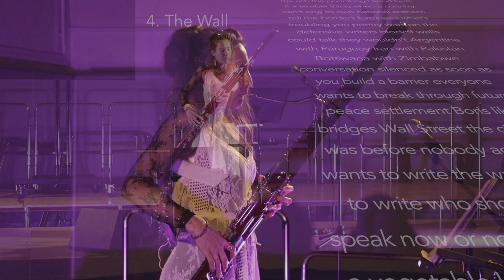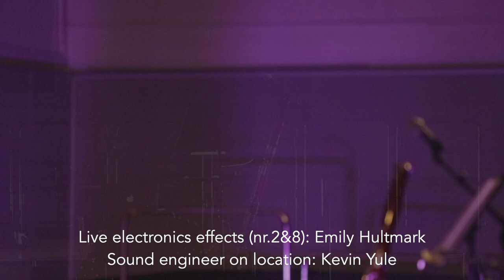Torbjorn Hultmark's 'Listening': bassoon, voice and electroacoustics; performed by Emily Hultmark.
Listening is a set of eight short pieces including five poems by Hazel Smith - from Ecliptical, publ. Spineless Wonders, Sydney 2022 - set to music by Torbjörn Hultmark for one performer: bassoon, spoken voice and electroacoustic music (EAM). World premiere, 28th October 2022 at Aberdeen's Sound Festival. 'Listening' was developed with generous funding from the Hope Scott Trust.

          1 Emergent Emergencies, 2 Rank-a-Poem, 3 Interlude (I), 4 The Wall, 5 Interlude (II), 6 The Talkers, 7 Interlude (III), 8 Listening.
Emily Hultmark - bassoon, voice and live electronics); Kevin Yule - sound engineer; video & sound recording

          Huge thanks to Lotta Hultmark for singing numbers so beautifully (nr2, Rank-a-Poem) and to Nick Daniel for shouting 'ten!' with great gusto and impeccable sense of timing.

          Emily [Principal Bassoon, Philharmonia Orchestra, London] performs here controlling live electronics (nr's 2 & 8). In the published version of 'Listening' (Composers Edition 2022) Emily's electronic processing is incorporated as part of the EAM track.

          Listen on headphones or with best available speakers.

 'Listening' is about listening (not hearing - listening!), listening to the person you are talking to, listening to what’s inside, to music, to speech, to souls, to nature, and listening to what’s between the lines.
 'Listening' is also to do with absorbing, and understanding that things are not always what they seem to be, thus the lines are here smudged between what’s being communicated by the performer, by the poet, the voice, the audience, the music and by the electronic sounds.
 To be a listener is to be in the moment, to have an open mind and allow the contents to make you be a part of what’s being said, then later to evaluate and process.
        “for enjoying music you are more of a performer than a listener”